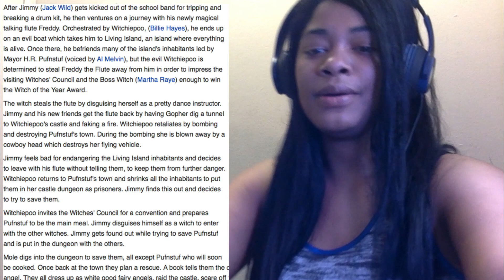Mama Cass Elliot - Different (PufnStuf) Reaction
Mama Cass Elliot - Different